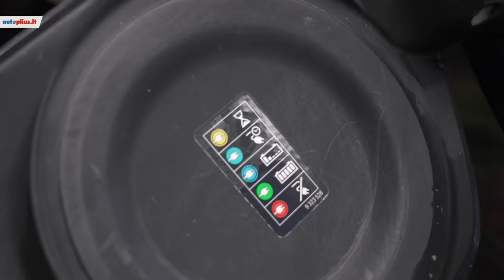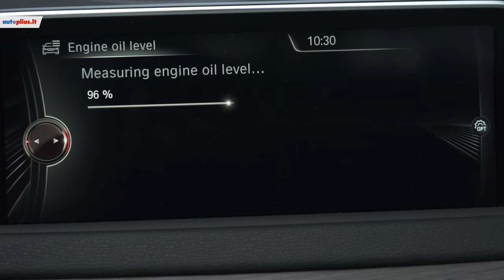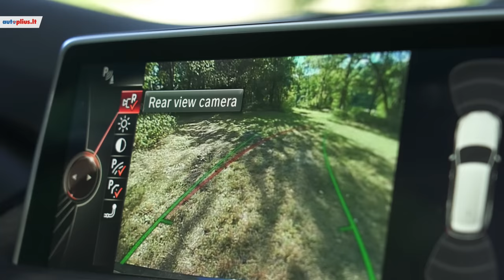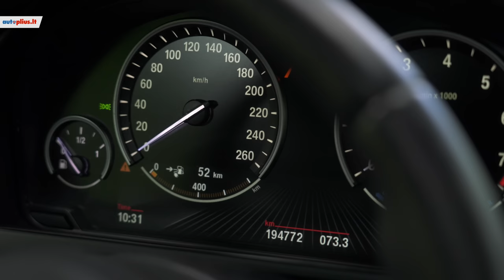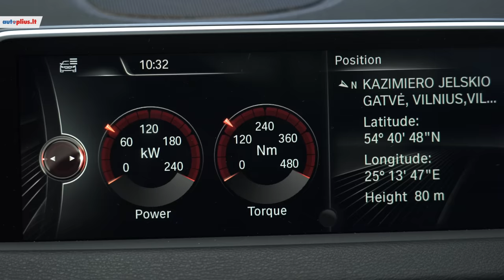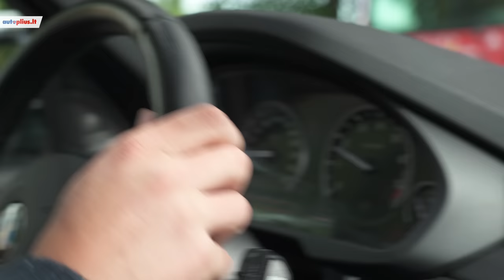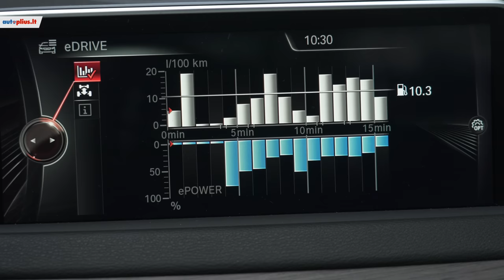BMW X5: kodėl jis toks populiarus?